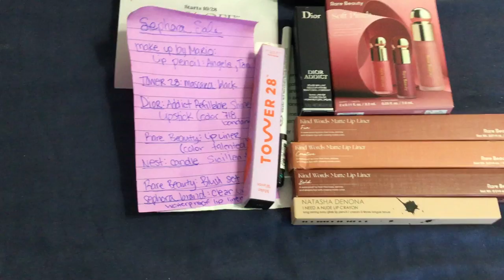SEPHORA VIB SALE HAUL!! I went in person…..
I went to Sephora and bought things……